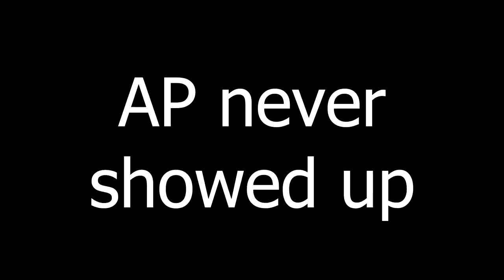Obviously Stealing In Front Of Employees Prank!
In Today's video I am Obviously Stealing In Front Of Employees Prank!